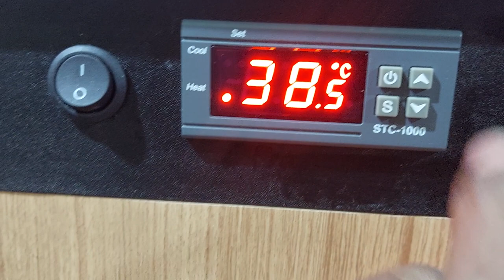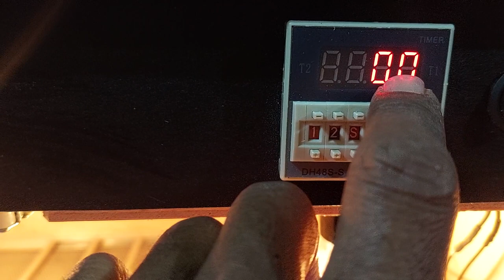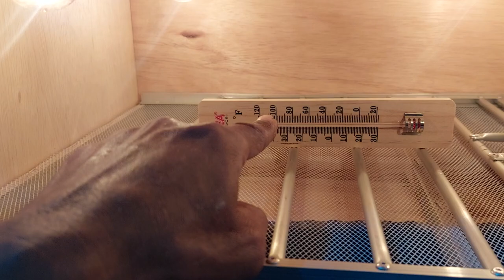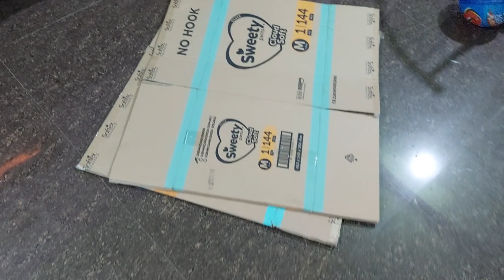selengkapnya bos,tonton aja dulu sebelum order !